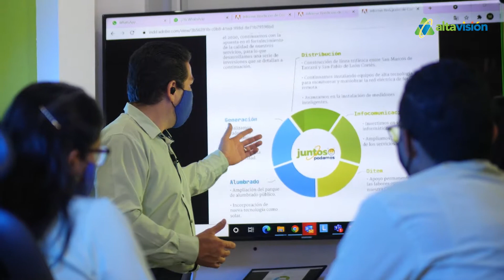EMPRENDER JUNTOS - PROGRAMA 18 (19-07-2022)